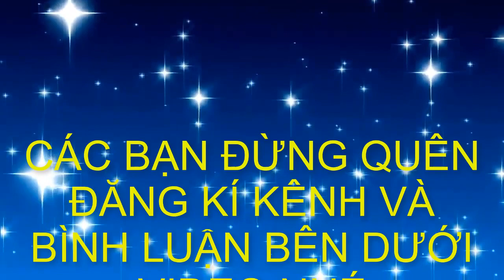Bonsai HP| THANH NIÊN CƯỚI XONG DẤU VỢ 30TRIỆU ĐI MUA BONSAI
Đăng kí miễn phí tai đây Đt: 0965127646

Nếu quý vị quan tâm hãy Search ( Tìm kiếm trên ) Google
với từ khóa : Bonsai HP